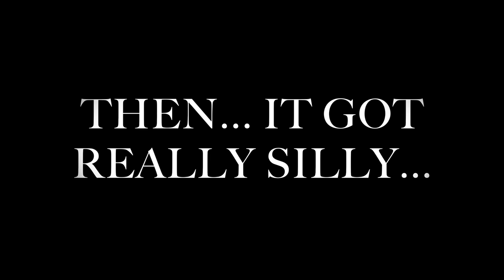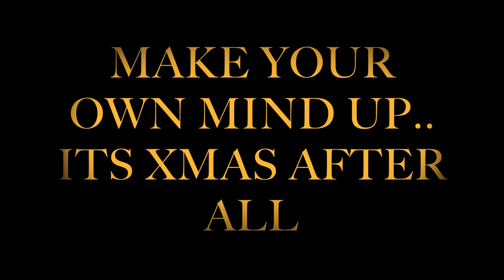CRAZYNIGHT IN A TOP SECRET BOTHY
mark Katie and me went to a secret location because storm deidrie was coming in.. if you know where it is please don't say. if you don't, don't ask. its you secret it got crazy, skip the daft stuff if you want, happy xmas and a great new year to all my subs, old and new, thanks for putting up with my antics in 2018, ill be BACK OUT in January, more of the same. all the best